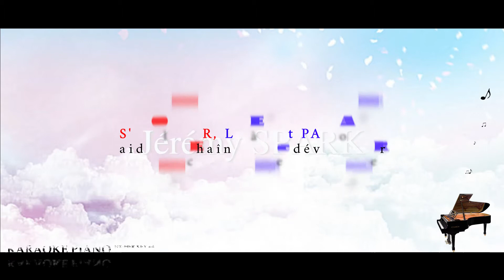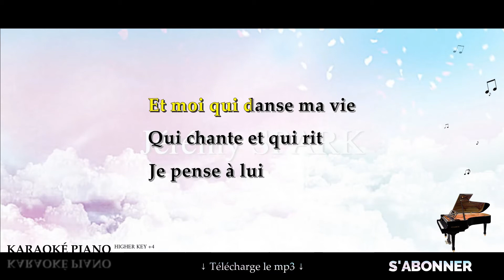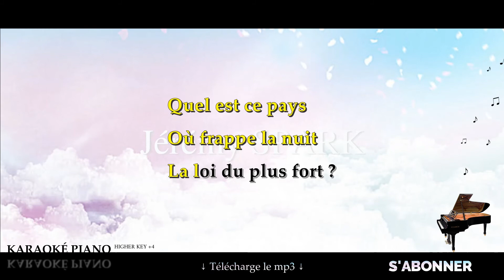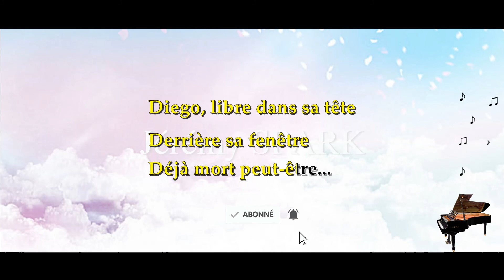Diego - Johnny HALLYDAY (Karaoké Piano - Higher Key)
Karaoké Piano Français : Diego - Johnny HALLYDAY, en Higher Key +4.

▬▬▬▬▬▬▬  Suggestions  ▬▬▬▬▬▬▬

▬▬▬▬▬▬▬▬  Matériel ▬▬▬▬▬▬▬▬

▬▬▬▬▬▬▬▬  Paroles  ▬▬▬▬▬▬▬▬

Derrière des barreaux
Pour quelques mots
Qu'il pensait si fort
Dehors, dehors il fait chaud
Des milliers d'oiseaux
S'envolent sans effort

Quel est ce pays
Où frappe la nuit
La loi du plus fort ?
Diego, libre dans sa tête
Derrière sa fenêtre
S'endort peut-être...

Et moi qui danse ma vie
Qui chante et qui rit
Je pense à lui
Derrière sa fenêtre
S'endort peut-être...

Derrière sa fenêtre
Déjà mort peut-être...